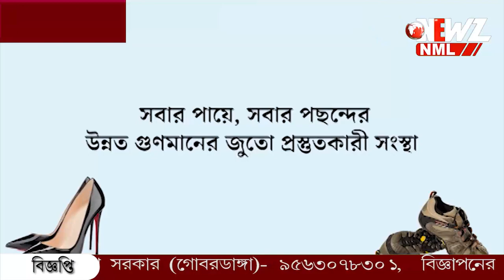পলাতক দুষ্কৃতির মাথার দাম ৫০ পয়সা ,ঘোষণা করল পুলিশ৷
পলাতক দুষ্কৃতির মাথার দাম ৫০ পয়সা ৷ঘোষণা করল পুলিশ ।অথচ বাজারে চল নেই সে পয়সার ৷পুলিশের দাবি সমাজে অপরাধীরা যে কতটা মূল্যহীন তা বোঝাতে এই পদক্ষেপ ৷